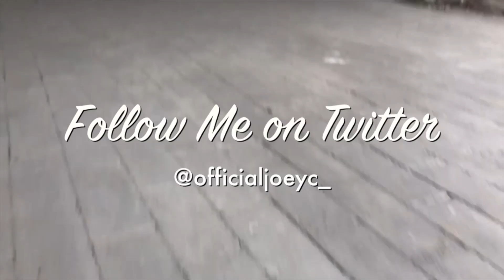A 70's Buddy Cop Film- Blooper Reel